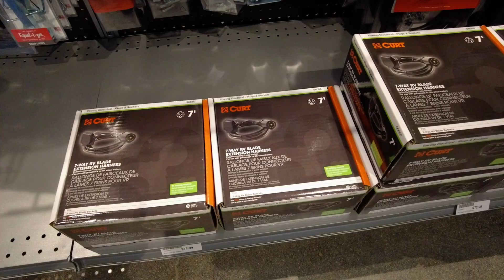¡Recogiendo tu tráiler de viaje!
Gracias por elegir RV Depot para la compra de su vehículo recreativo. La fecha de recogida se acerca, y queremos que esté seguro y listo para remolcar de manera segura su nueva casa rodante. RV Depot no puede enganchar su remolque bajo ninguna circunstancia, pero para ayudarlo a prepararse, este video repasará el equipo básico necesario para comenzar.

Si tiene alguna pregunta, ¡no dude en llamarnos, enviarnos un mensaje de texto o un correo electrónico!

4319 N. Main St
Cleburne, Texas 76033

Horario:

Ventas:
Lunes a Viernes: 9am – 7pm
Sábado: 9am – 5pm
Domingo: Cerrado

Servicio:
Lunes a Viernes: 9am – 6pm
Sábado: 9am – 5pm
Domingo: Cerrado